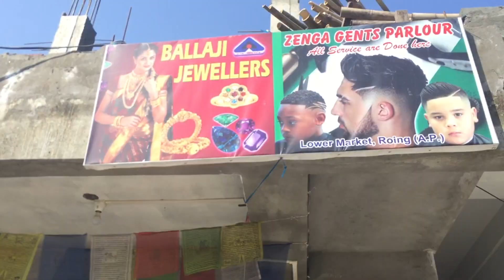Finally Bal Kathi Diya Darshan Ganesh Mandir